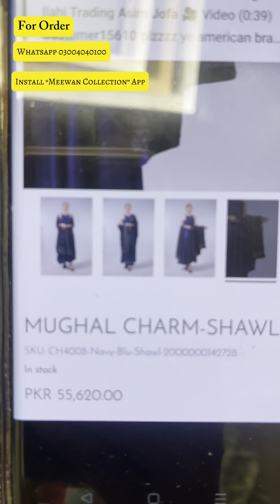Biggest Breeze Karandi suit Sale Only On Meewan Collection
In this video, Meewan Collection is going to show you  Biggest Breeze Karandi suit Sale Only On Meewan Collection
If you want to Buy Biggest Breeze Karandi suit Sale Only On Meewan Collection then this is the video for you!  So don't miss out this sale Of Biggest Breeze Karandi suit Sale Only On Meewan Collection   At Meewan Collection
For Order:
واٹس ایپ سروس صرف ایڈوانس پیمنٹ کے لیئے ھے۔
کیش آن ڈیلیوری کےلئے ہماری ایپ انسٹال کر کے آڈر کریں۔
🔗لنک: